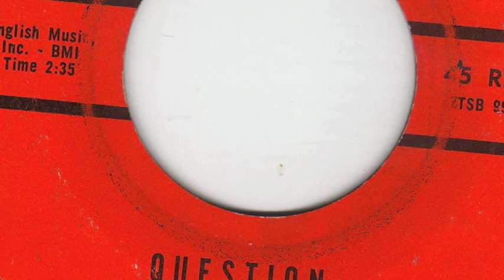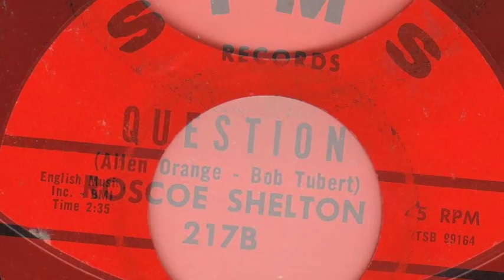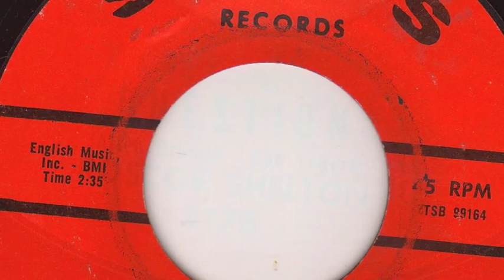Question - Roscoe Shelton